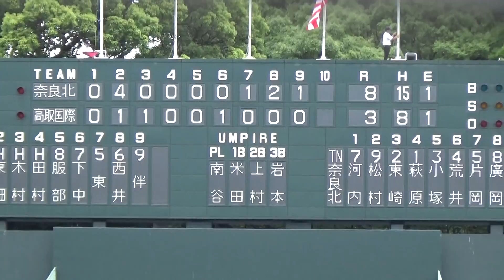2023/7/15 奈良北vs高取国際 ８～９回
第１０５回全国高校野球選手権奈良大会
２回戦＠佐藤薬品スタジアム
奈良北vs高取国際